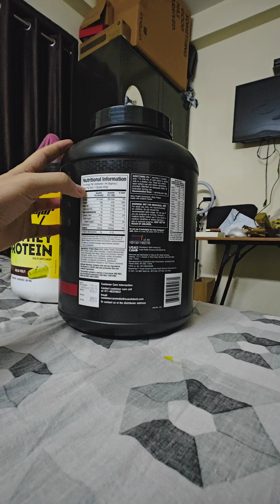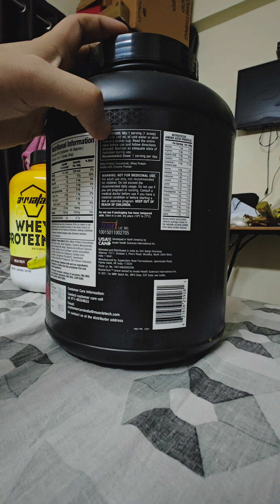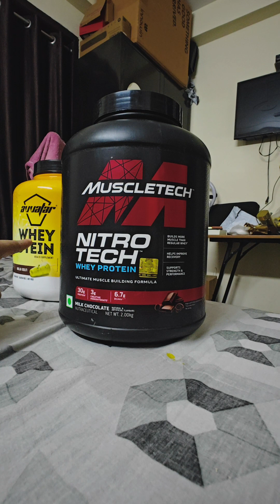Whey Protein First hand review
hi guys before you buy any whey protein do check out my first hand review of muscletech Whey protein